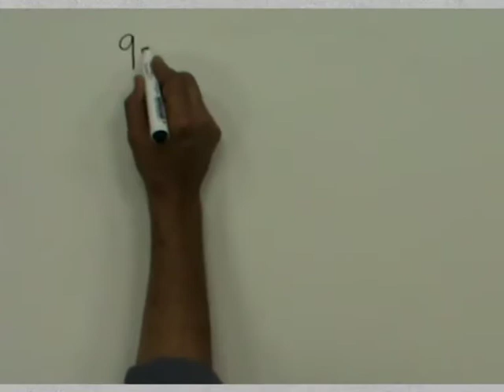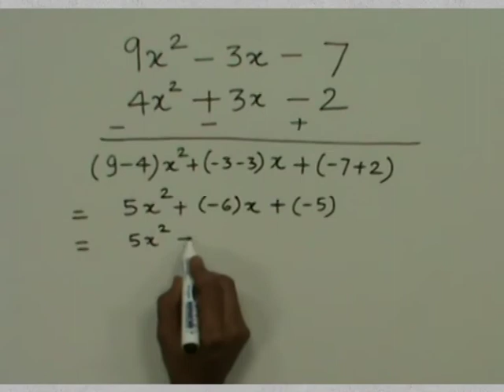CLASS 9th MATHS | CHAPTER 4 | POLYNOMIALS